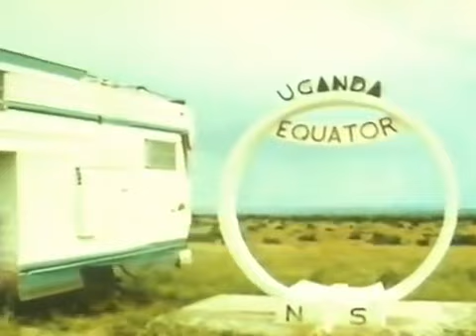Kwaheri: Vanishing Africa - 1964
Kwaheri, also known as Kwaheri: Vanishing Africa or Kwaheri: The Forbidden, is a 1964 mondo film directed by David Chudnow and Thor Brooks. The film was a pseudo-documentary about vanishing native tribes in Africa. Kwaheri means Goodbye in Swahili.

As the film focused more on the controversial aspects of the tribal societies, it gained the attention of exploitation filmmakers, including Kroger Babb, whose Hallmark Productions distribution company acquired the American rights.